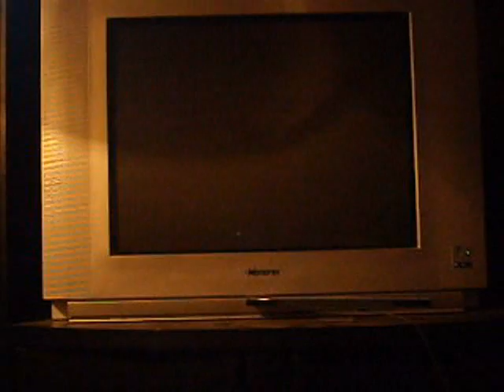Kingdom Hearts II - Sora + Riku vs. Final Xemnas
Hoo-ha. Proud mode, lv.99, Ultima Weapon.

Fun fight..I wish there was a difficulty higher than Proud mode.